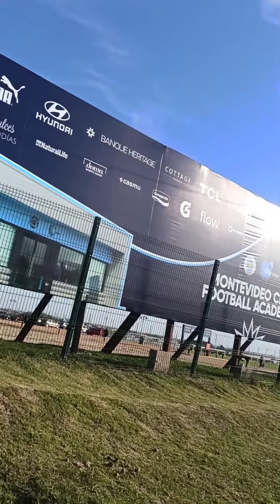futbol femenino montevideo uruguay liverpool torque